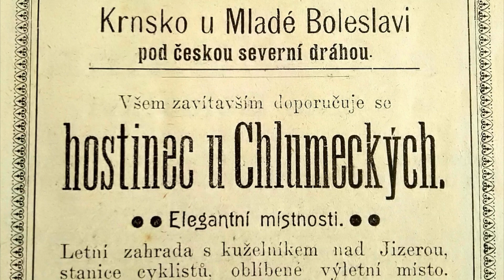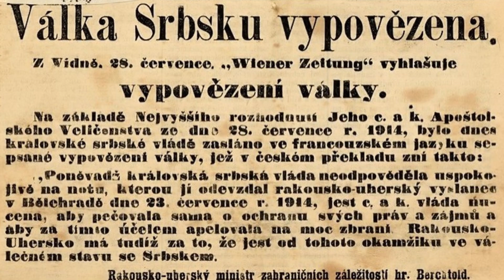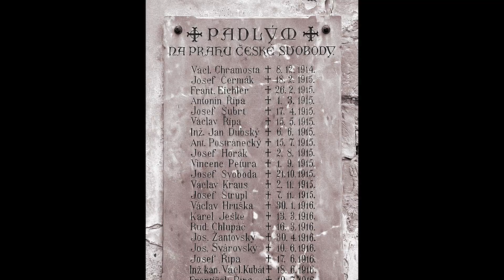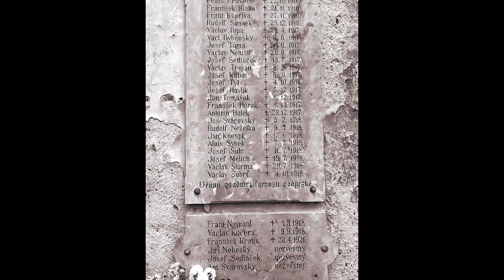HISTORIE KRNSKA - upoutávka na nový film o Krnsku...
Předpokládáme, že v roce 2021 bude dokončen (skoro celovečerní) film o Krnsku. Zde je jen krátká upoutávka...